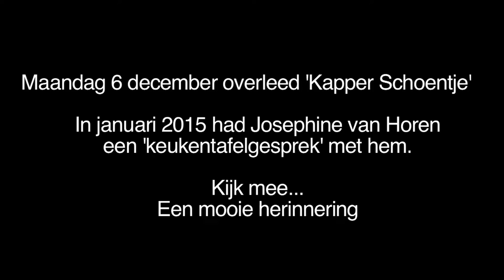In memoriam Theo Schoenmakers